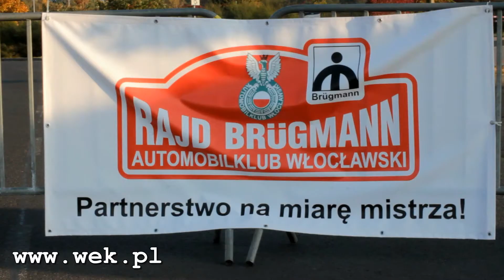Włocławek. IX Rajd Brügmann - 01.10.2011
W sobotę 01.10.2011 we Włocławku odbył się IX Rajd Brügmann.